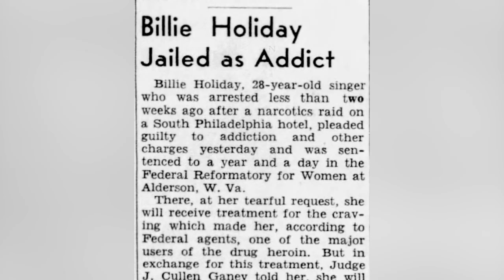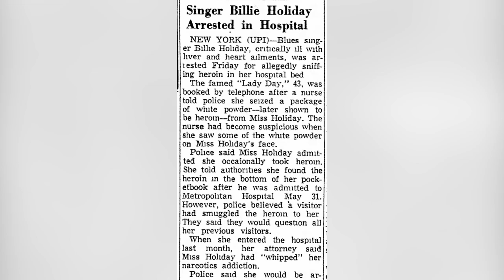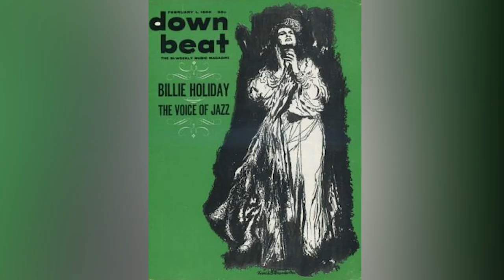Detalles Trágicos Sobre Billie Holiday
Puede que el nombre de Eleanora Fagan no te resulte familiar, pero bajo el nombre artístico de Billie Holiday, se convirtió en una de las vocalistas de jazz más influyentes de la historia, surgiendo como una voz definitoria de su generación. Pero, por desgracia, también sufrió más de una tragedia.

La historia de la infancia de Billie Holiday es turbia. Incluso su verdadero nombre es objeto de debate. Pero, según la mayoría de los informes, nació el 7 de abril de 1915 en Filadelfia, hija de la adolescente Sadie Fagan. Su padre era el músico Clarence Holiday. Pasó sus años de formación en la Baltimore del jazz, donde vivió en la pobreza. Abandonó la escuela en quinto curso y pasó dos veces por un reformatorio católico, la segunda tras ser secuestrada y agredida por un vecino de 40 años.

En el reformatorio, Holiday encontró su voz de cantante, pero también soportó un trato horrible. En su autobiografía, El Ocaso De Una Estrella, Holiday recuerda que no se le permitía dormir en el dormitorio con las demás chicas y que, en una ocasión, la encerraron en una habitación con una niña muerta.

A los 13 años, ella y su madre se trasladaron a Nueva York, donde las cosas empeoraron. Después de que Billie se convirtiera en víctima del tráfico sexual, las autoridades, en lugar de ayudarla, la arrestaron y la enviaron a prisión acusada de prostitución.

Una infancia horrible | 0:00
Un ángel en Harlem | 1:07
"Strange Fruit" | 2:02
Desamor y adicción | 2:55
Lady Day | 3:58